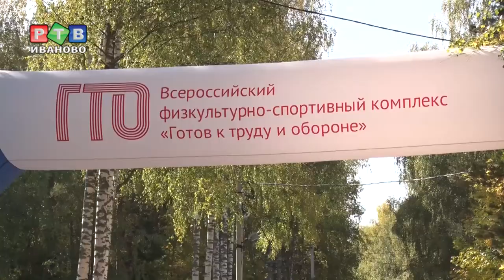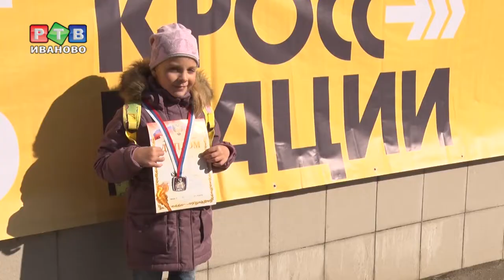Национальный забег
В субботу в парке 1905 года прошел традиционный праздник бега «Кросс Нации». Участие в стартах в этом году приняло больше 2000 человек.